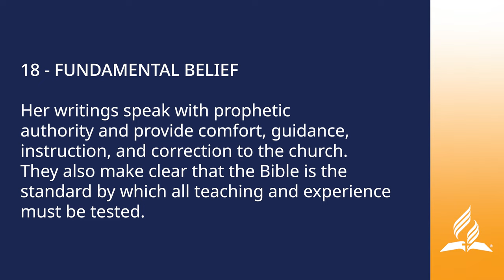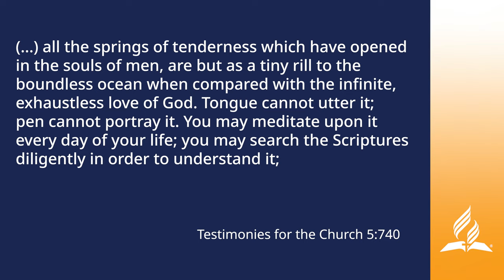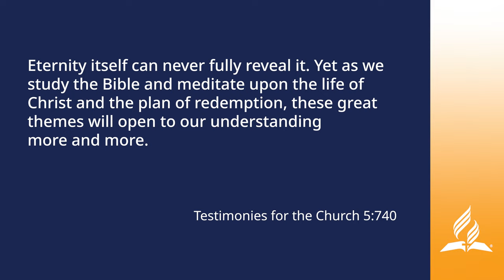Is Ellen G. White a Modern Prophet? | Seventh-day Adventist Beliefs Explained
In the next enlightening episode of our series on the 28 Fundamental Beliefs of the Seventh-day Adventist Church, hosts Frank Hasel and Keldie Paroshi are joined by renowned guest Merlin D. Burt. Together, they embark on a comprehensive exploration of the Gift of Prophecy, the 18th fundamental belief, and its deep-seated significance in biblical understanding.

From the ministry of Ellen G. White, to her pivotal role within the Seventh-day Adventist Church, the trio will illuminate the many facets of this extraordinary woman, who was not just a counselor and a unifier, but also a revivalist, fundraiser, temperance advocate, abolitionist, missionary, and caregiver.

This is the 18th video in a series that explores the 28 Fundamental Beliefs of the Seventh-day Adventist Church. Biblical scholars help explain and apply these beliefs so that we can understand what the Bible says and strengthen our faith in God’s Word.

Ellen G. White's writings will take center stage in the discussion, shedding light on how they resonate with and affirm the Bible as the unwavering standard of faith. The hosts, along with Merlin D. Burt, will connect the dots between her work and the Scriptures, painting a vivid picture of her substantial contributions as the "messenger of the Lord.”

As part of this exciting dialogue, we will delve into Ellen G. White's most influential books, including "Steps to Christ," "The Great Controversy," "Desire of Ages," "Education," "Ministry of Healing," and "Christ Object Lessons." Discover how these works have shaped, guided, and provided comfort, instruction, and correction to believers worldwide.

Whether you're new to the Church's teachings or well-versed in them, this video promises to offer valuable insights into the Seventh-day Adventist Church's belief in the continuation of the prophetic gift. Join us on this journey and be prepared to have your understanding of the love of God and the gift of prophecy deepened and your faith strengthened.

Get ready to dive deeper into the faith and teachings of the Church with every episode!